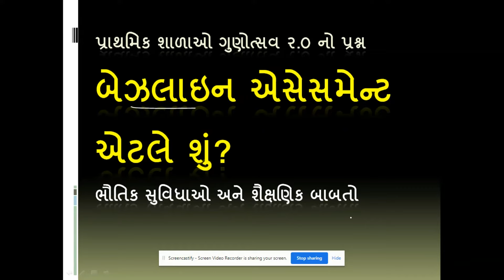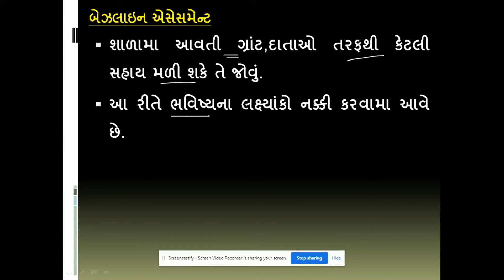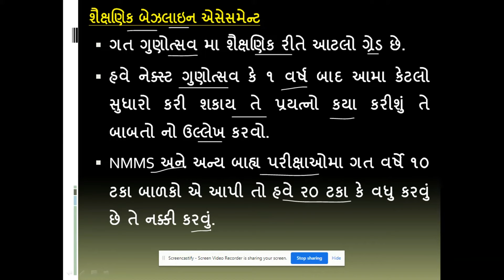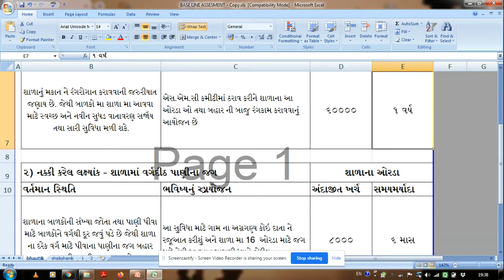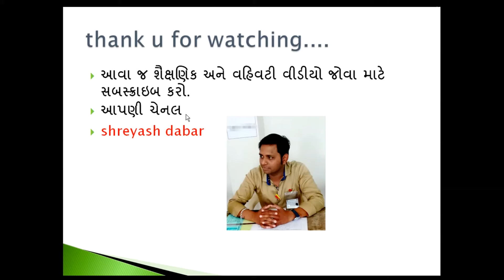પ્રાથમિક શાળાઓ મા બેઝલાઇન અસેસમેન્‍ટ એટલે શું? Baseline assesment/ ગુણોત્સવ ર.૦ / Gunotsav 2.0 /SDP